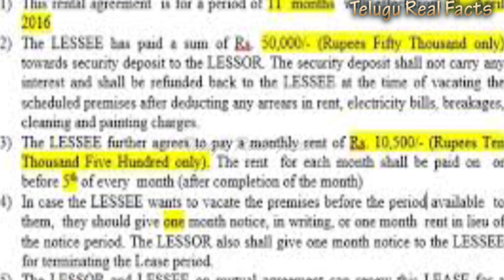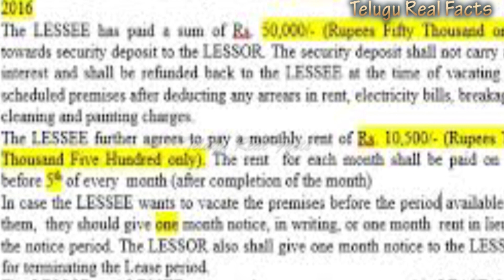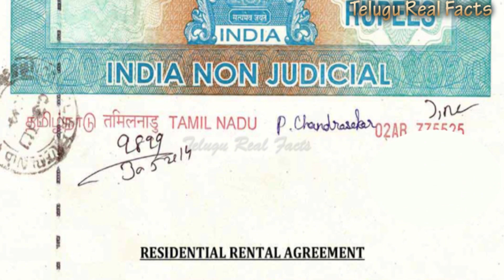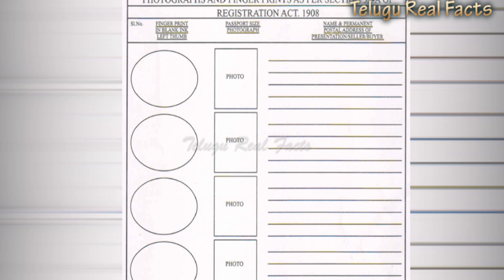రెంటల్ అగ్రిమెంట్ 11 నెలలకే ఎందుకు చేస్తారుWhy Rental Agreement Is Made For 11 Months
రెంటల్ అగ్రిమెంట్ 11 నెలలకే ఎందుకు చేస్తారు ..|Why Rental Agreement Is Made For 11 Months  By Telugu Real Facts